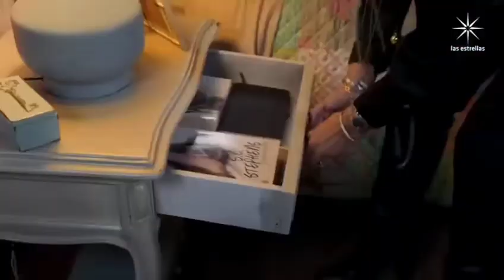Mi Secreto capitulo 24 parte 1/2